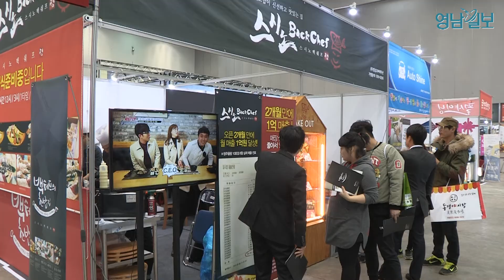'프랜차이즈 창업준비 여기서…' 대구프랜차이즈창업박람회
다양한 프랜차이즈 창업관련 정보를 살펴볼 수 있는 '제11회 대구 프랜차이즈 창업박람회'가 오는 5일까지 산격동 엑스코에서 열린다.

이번 박람회에는 셀렉토커피, 북촌손만두, 달구지막창 등 프랜차이즈 브랜드가 참가해 가맹 및 각종상담을 진행하며, 성공창업전략, 소셜마케팅 활용방안 등 세미나도 함께 진행된다.